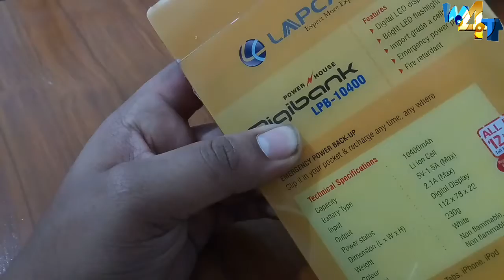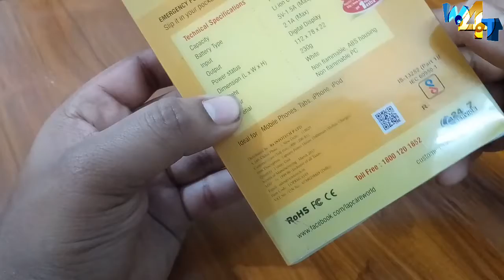budget power bank under 1000 in hindi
Hi guys it's a new channel mainly based on tech.
we are friends and we will make videos on  this channel for you all.

⭐Today I show you a good powerbank in a budget price range

If you guys have any suggestions for us please write it in the comments

WATCH 4 TECH, WATCH4TECH, watch 4 tech, watch4tech